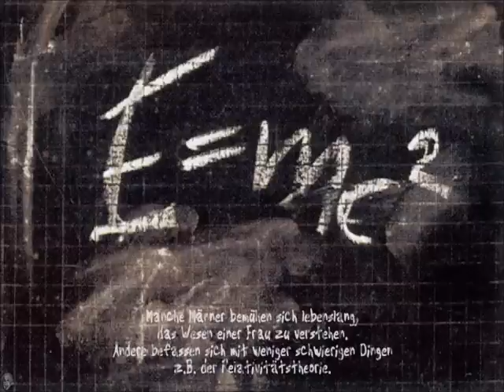*New 2012 Underground Hip Hop* Mathematics (Remix) Mos Def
Remix to a song by mos def called mathematics. Lyrics are below

My mission is spittin' with intuition and flow
maybe talking shit ya picking a bone
so when a rap battle coming
i'm just sick and i own
every motherfucker
that is thinking they flow
cause a lot of people rap
but they stink and they pose
and my flow goes hard
like a rink and it's cold
and i don't give a damn
about the rules in this shit
my name is fucking Jeff
and i'm ruling this shit
your ass is getting beat
ya you're losing this shit
kick you out the game
with a bruise on your lip
if you're starting up a fight
and you choose to get hit
but i'de rather just chill
with the booze and a zip
roll up on a 5th a zip
and get murked
i really to exsist to spit
from my birth
so don't confuse this shit
i'm in the music biz
and i'm the fucking man
that produce this shit
rapping in my closet like a booth in shit
full of ruthlessness and the cool sick kids
smoking me up so i can do this shit
a lot of people saying i'm abusing it
wasting all my talent cause my music is
talking about weed and how school is shit
but hate motivates i just use that shit
i'm still rhyming man this is a ludacris
19 straight if you can do that shit then you're pretty damn good
only few can spit
that many bars without losing it
so start using your talent and reach for the moon and shit
it's such a  turn on to the ladies
we can sooth the chicks
get the boobs and clit
ya seduce the chicks
and i'm the kid you heard about
emerging out
with nothing to be nervous bout
cause i get the metapho's
with the better flows
and i'm all white like medow gold
milk
and i tend to ball like wilt chamberlain
i'm savoring these girls on my penis
you got the dick of a fetus
ya you need a microscope
and i'm kinda like a ghost
you can see right through my skin
ya i'm thee fly buhhda man
i'm a freaking lambo
and you're a freaking scooter man
ya we're all on different levels
we up in differerent classes
you can never hit my bowl
but you can load out all the ashes and pass it to me
so i can smash it
and then i start rapping
and the fans will get to clappin'
and my skin's all white like porcelian
but i got them skills so of course i'll when
and my fans all say that i get it in
i got add with the rittalin
with a flow so right you cant fit it in
cause you haters spit that nasty flow
you know that i'll be the last to go
cause my career is lasting yo
seductive voice like a saxophone
got a sweet sound like a violin
and my name get a round so i'm smiling
the vibe in this town is positive
sometihng like that might cause the kid
to get real buck
and talkative
and i don't give a fuck i'll mock a bitch
if they coming up and talking shit
tell them that i don't got time for this
just keep rolling cause i'm confident
they'res no way that i'll be prophetess
cause this track's a hit and not a miss
and my writers never anonymous
cause ghost writers aren't my forte
be spitting this for many more days

and the rest is freestlye